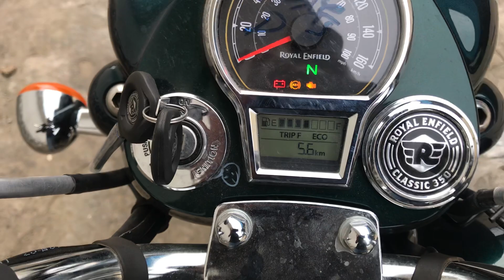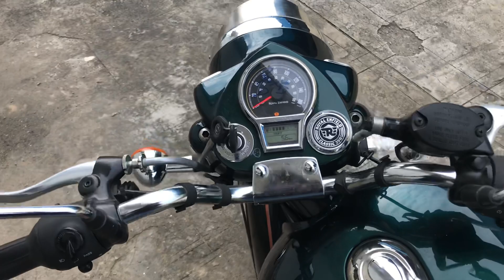Classic 350 Next Gen क्यों नहीं खरीदनी चाहिए - Top 5 Reasons Not To Buy New Classic 350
Why should you not buy royal enfield next generation classic 350.